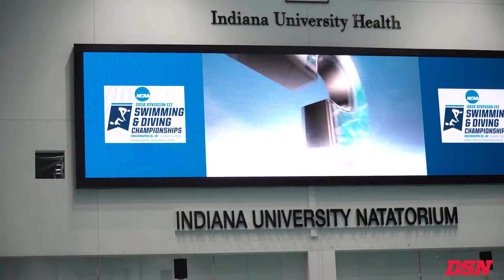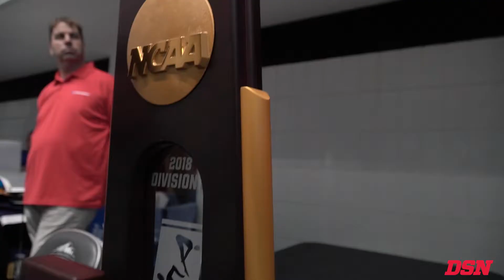Denison Men's Swimming & Diving wins 2018 National Championship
The Big Red captured its fourth national championship in eight years on March 24 in Indianapolis.